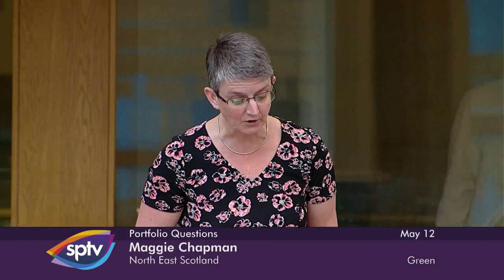Portfolio Questions - 12 May 2022